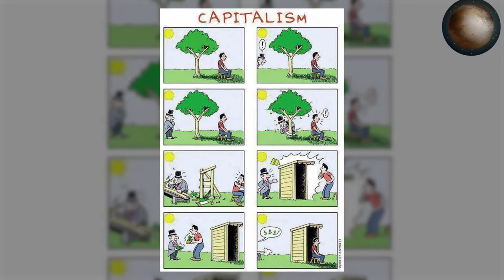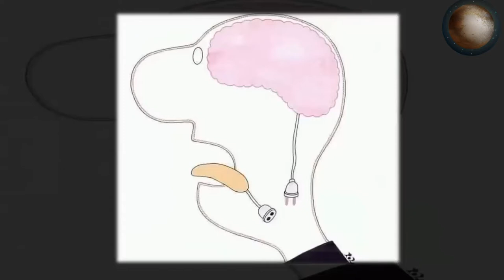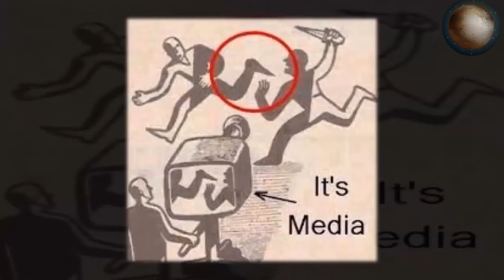Powerful Photos With Deep Meaning Pictures That Speak Louder Than Words